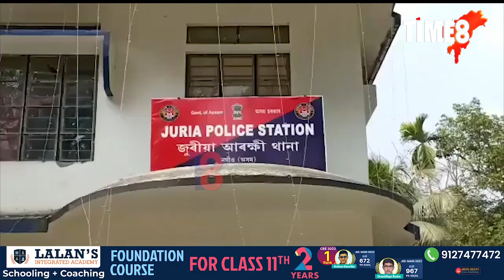এতিয়াও পোহৰলৈ অহা নাই প্ৰকৃত তথ্য় ।অচেতন অৱস্থাত কিশোৰীক উদ্ধাৰ ।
এতিয়াও পোহৰলৈ অহা নাই প্ৰকৃত তথ্য় ।অচেতন অৱস্থাত কিশোৰীক উদ্ধাৰ ।এয়া অপহৰণ কৰি দলবদ্ধ ধৰ্ষণ নে কি ?